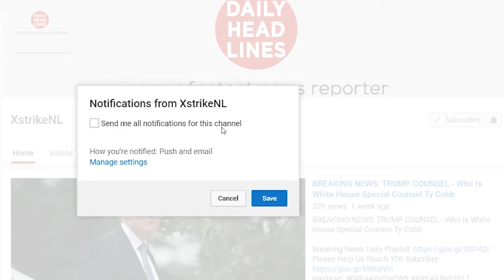Trump Jr Email: Trump Helped Misleading Statement On Jr.'s Meeting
In a reversal, the White House acknowledged President Donald Trump offered what it said was fatherly advice to his eldest son about a statement explaining a June 2016 meeting with a Russian attorney believed to be bringing Kremlin-supplied dirt on Hillary Clinton. However, the president’s top spokeswoman said Tuesday the elder Mr. Trump did nothing wrong.

Mr. Trump’s team initially denied the president was personally involved in drafting the statement, but a Washington Post article published Monday evening — citing multiple sources — paints him as its primary author. Mr. Trump dictated the statement to Hope Hicks, one of his closest advisers, on Air Force One as he returned from a G-20 summit in Europe, according to the Post report.

One of the attorneys helping lead the president’s outside legal team, however, denied Mr. Trump played any role in crafting Mr. Trump Jr.’s statement, which the son eldest later clarified, during a July 16 television interview.

“I do want to be clear — the president was not involved in the drafting of the statement and did not issue the statement,” Jay Sekulow told NBC News last month. “It came from Donald Trump Jr. … It was, in fact, from him and I believe it was his lawyer was in consultation.”